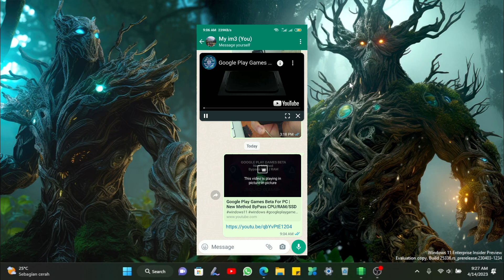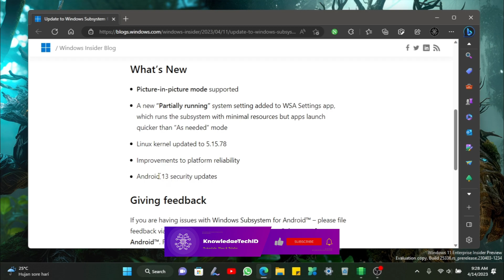Windows Subsystem For Android Update